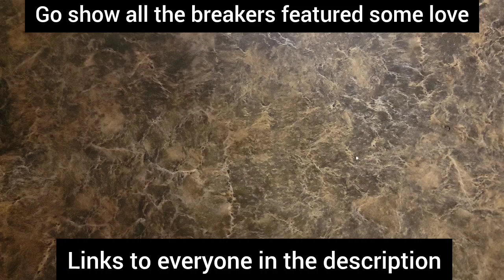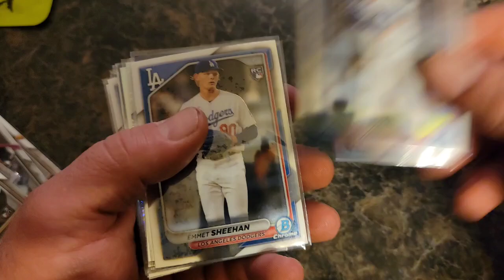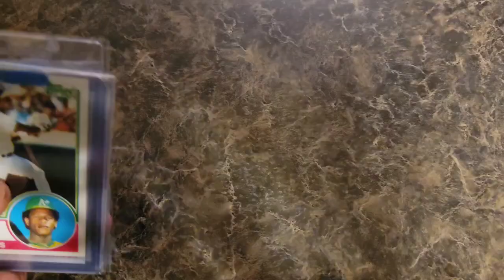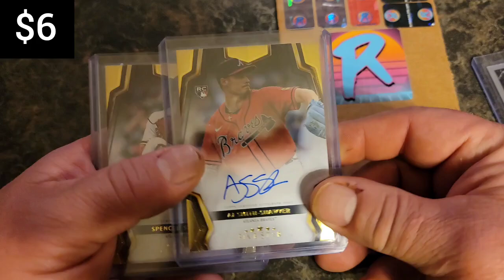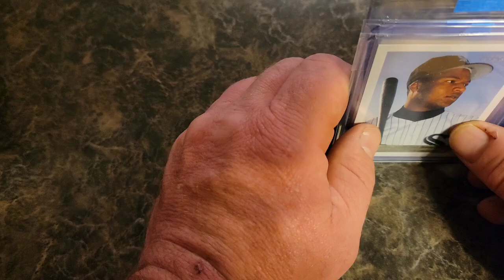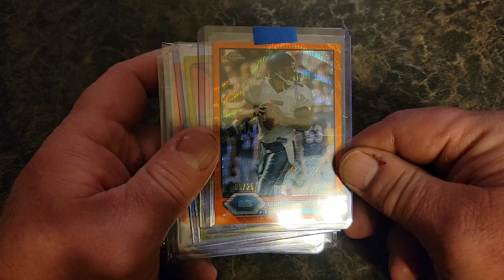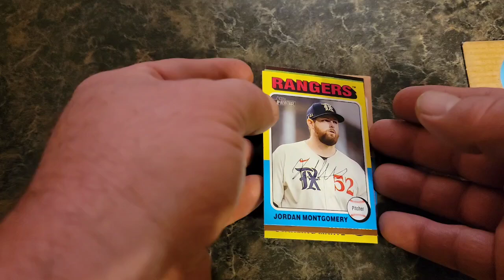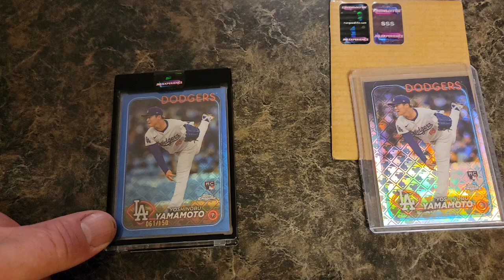Mail Day #58 - Lions, Tigers & Autographs Ooooh My!!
Lots of mail this week! Lots of breaks (too many) but some big hits!! Check out this weeks pickups and break reveals from @RunGoodLife, @JTSCARDSTORE, @KC_CC, @HitmanRips, @BlackBeardBreakz & @THEJMLEXPERIENCE.